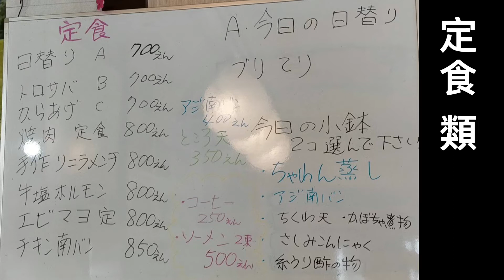8/30 昼 鰤照り焼き定食。(お食事処 じゅん)